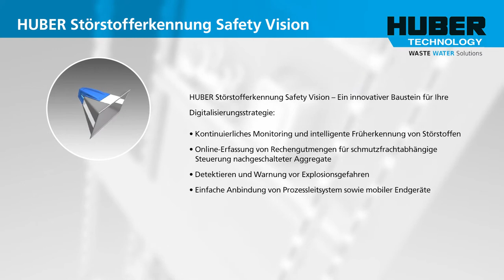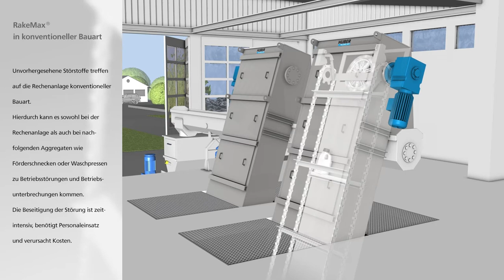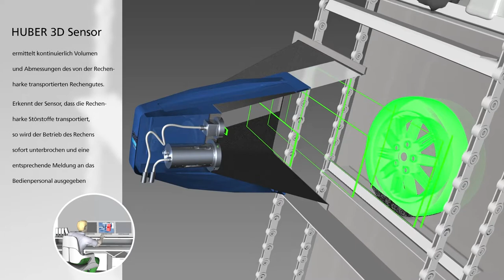HUBER Störstofferkennung Safety Vision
Störstoffe zuverlässig identifizieren und Maschinen vor Beschädigungen schützen: Safety Vision überwacht kontinuierlich die Rechenanlagen und warnt vor kritischen Stoffen